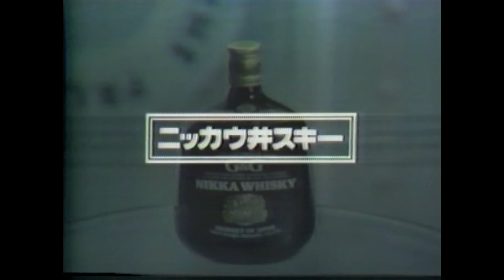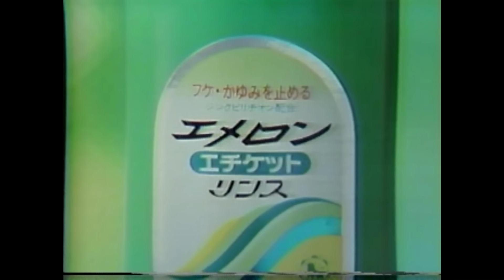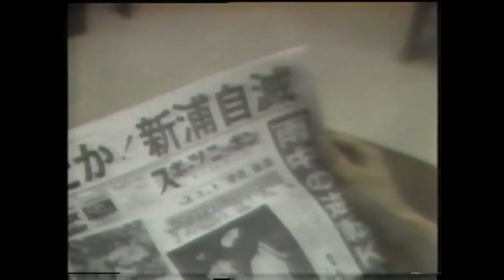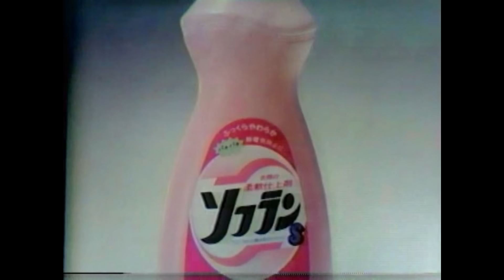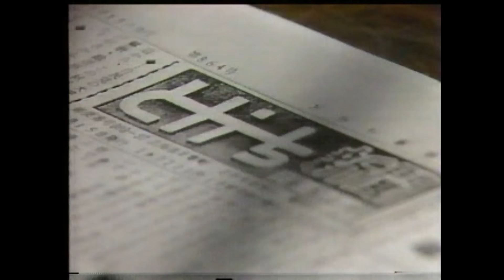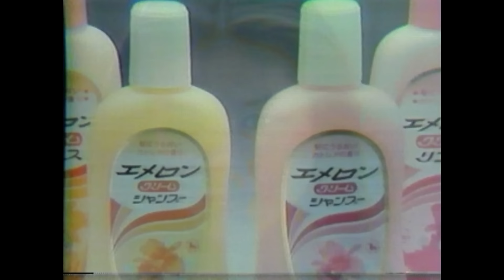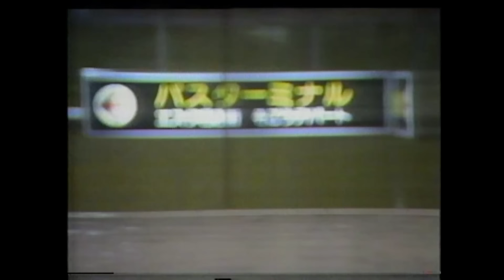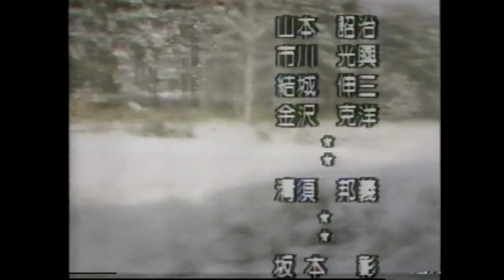『松山千春 大空と大地の中で』～松山千春 ２４歳 １９７９年 冬～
１９８０年 音声多重放送 開始記念番組